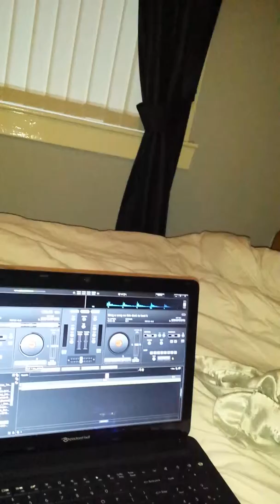funny dance to one republic. love runs out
done this for my mate in hospital, hope use all like